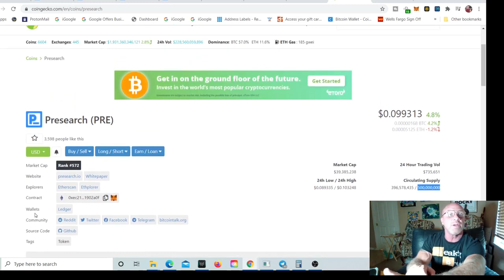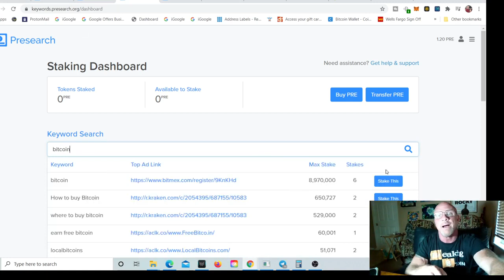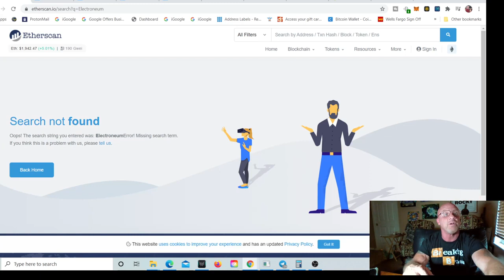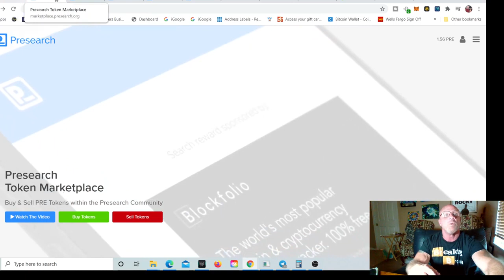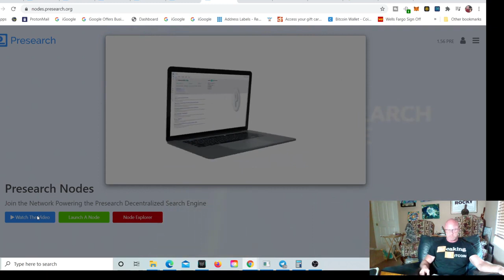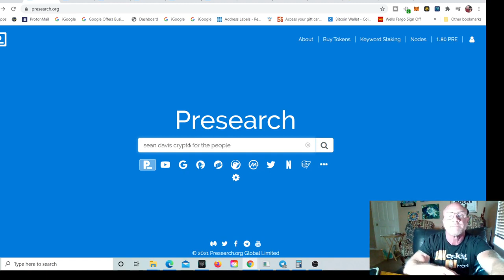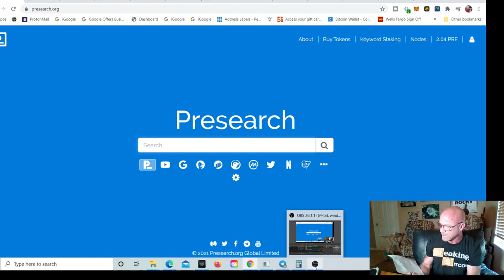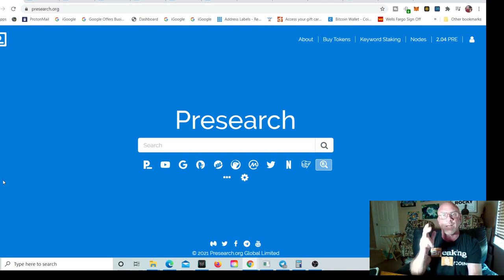PRESEARCH is AMAZING! New CRYPTO PAYING search engine! UNDERVALUED GEM! Take the tour PRE token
The Presearch Engine is a next-generation search engine built to provide the world with a decentralized alternative that operates more like a public utility on behalf of its community rather than shareholders.

The vision is to create totally open and transparent algorithms that leverage blockchain technology and the human power of the Presearch community so that, similar to Wikipedia, anyone can participate in the creation and curation of the search index, providing superior results and censorship-resistance.

Presearch offers its users increased search choice and active personalization, where they are in control of their experience, rather than automated personalization built upon a foundation of tracking and profiling users.